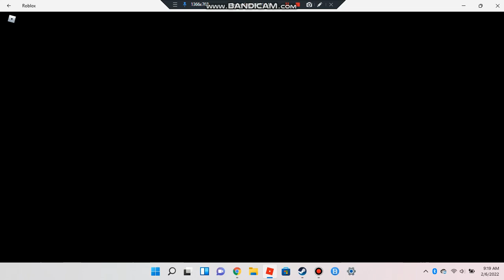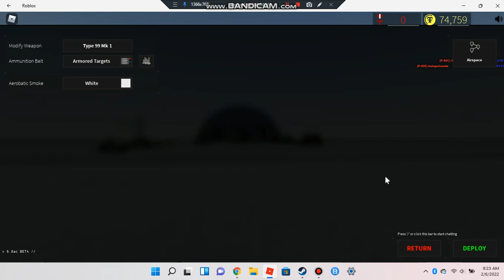Wings Of Glory p.1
This is Wings Of Glory on Roblox